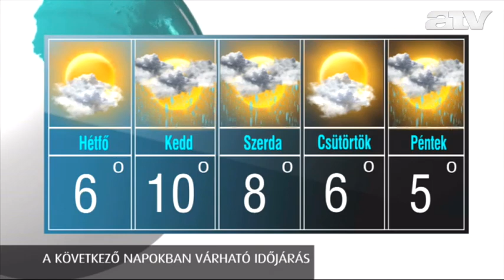Időjárás 2012.12.22.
ATV időjárás-jelentés.